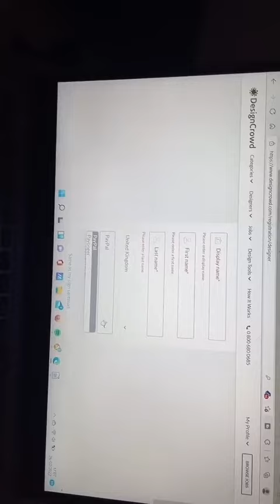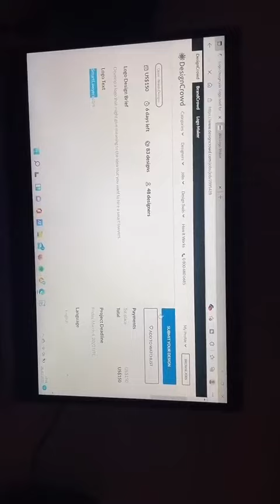how to make money in 10 minutes